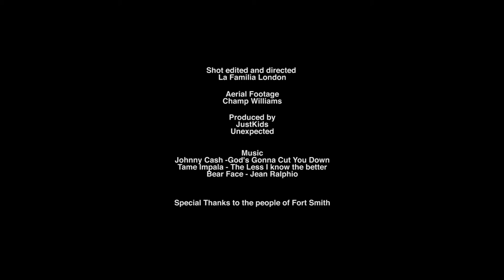The Unexpected Project 2015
Recap of 2015's Unexpected Project in Fort Smith, with commentary by the team of International Artist who visited the city to breathe new life into Downtown Fort Smith.